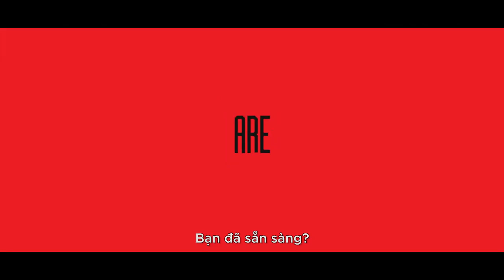ROAD TO CHAMPION - VBA 2019 - Hành Trình Đến Ngôi Vương!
Mùa giải lịch sử đã trôi qua, và lúc này chúng ta hãy cùng nhìn lại cả một chặng đường dài với đầy thử thách, sự khó khăn, nước mắt và niềm hạnh phúc tột cùng.

Vâng! chúng ta - Saigon Heat là nhà vô địch.
In this video, we remember all the words that we screamed, cried, sighed, shouted, and uttered together throughout the wildest season of Saigon Heat yet. Ultimately, only one word mattered in the end... CHAMPIONS!

"Champions don't show up to get everything they want; they show up to give everything they have." - Alexander den Heijer
'Til next season, champs!